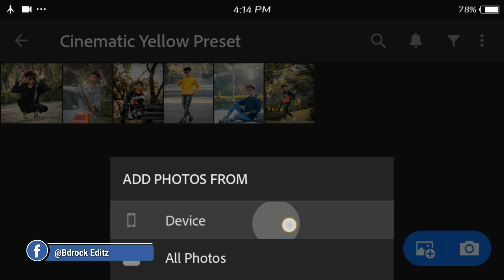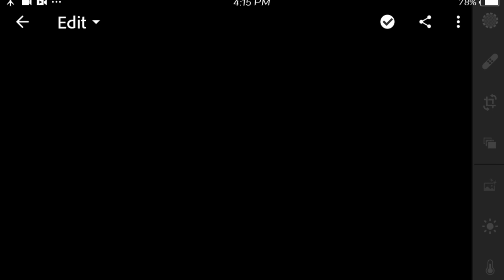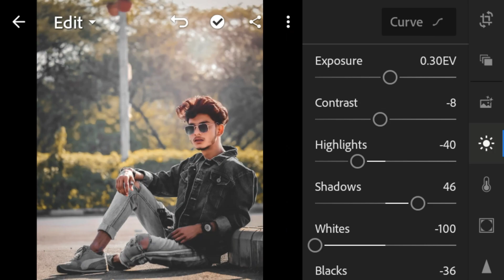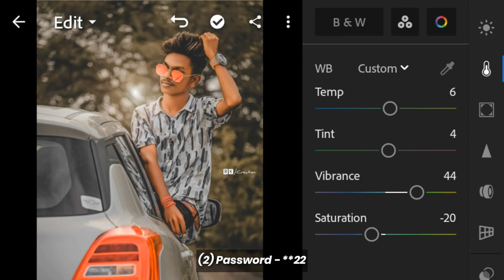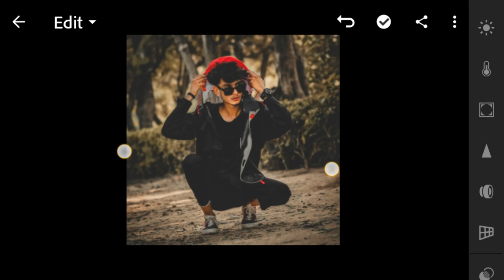Cinematic yellow preset - Lightroom mobile preset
▶ HOW TO DOWNLOAD PRESET :
☛ Enter Password

▶ Pictures :
▣ Pexels
▣ Unsplash

preset
lightroom preset
presets
tutorial lightroom
lightroom android
lightroom 2020
free preset
yellow lightroom presets
yellow lightroom photo editing
yellow lightroom edit
yellow lightroom preset free
yellow lightroom mobile
yellow lightroom preset download
yellow lightroom tutorial
yellow lightroom
lightroom yellow tone,
bdrock editz
nil editing
cinematic lightroom preset
cinematic dark tone presets
lightroom preset